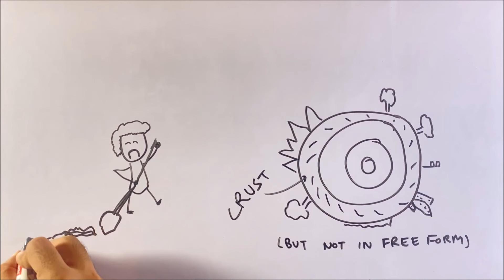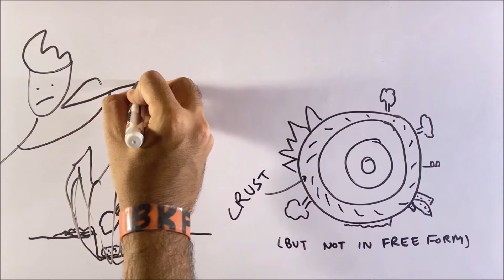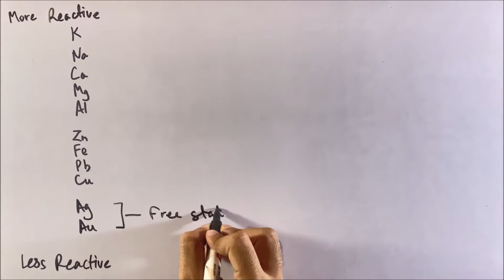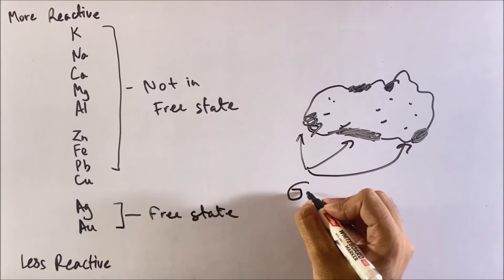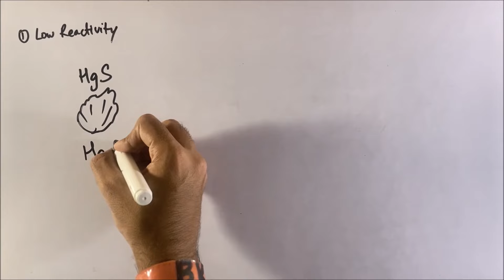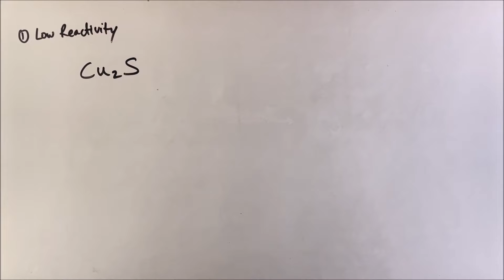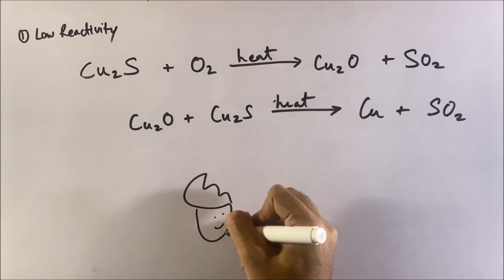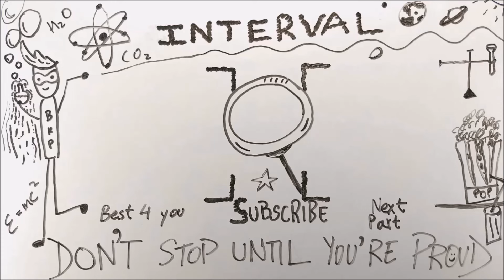Metals and Non Metals - ep03 - BKP | Class 10 science ch 3 ncert cbse summary in hindi boards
metal and non metals class 10
metal and non metals explained in hindi
metal and non metals science chapter 3
metal and non metals bkp bhai ki padhai
metal and non metals cheat sheet

CHEESE KHA H???

XD